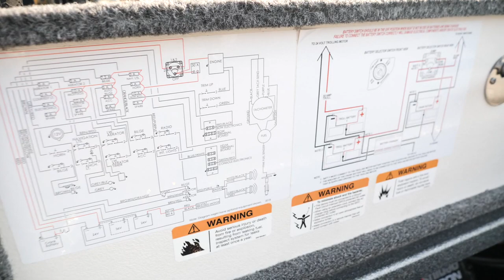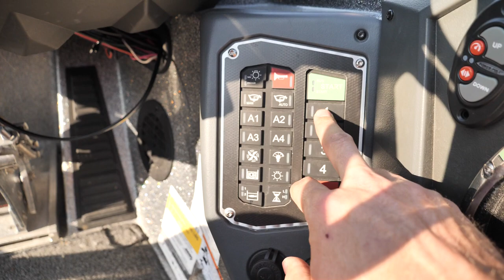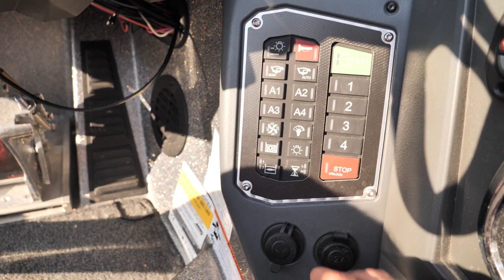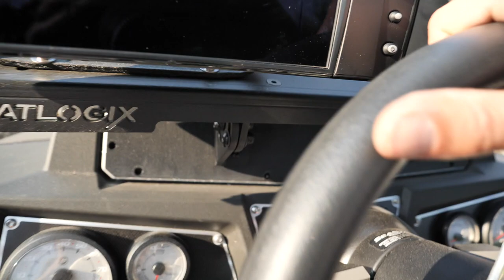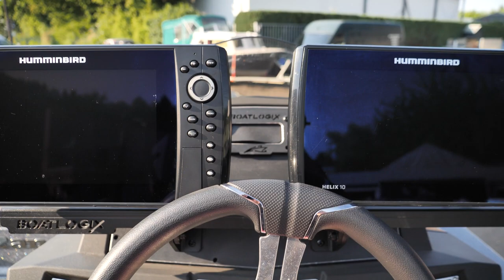Ein Lebenstraum geht in Erfüllung! Mein neues Boot für 2023 | Ranger Z518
Seit dem ich denken kann ist die Marke Rangerboats für mich der Inbegriff von Perfektion im Bootsbau. Mit liebe zum Detail, purer Performance und höchster Qualität werden diese Boote in Flippin Arkansas gebaut. Schon als ich mit dem Angeln begonnen habe waren diese Boote das non plus Ultra und deshalb freue ich mich um so mehr, dass dieser Lebenstraum Realität geworden ist.

Bei unserer Arbeit stellt Ihr mir jeden Tag unterschiedlichste Fragen zum Thema Angelboote und deshalb möchte ich jetzt die Chance nutzen und euch mit unterschiedlichen Projekten Einblicke in unsere verrückte Bootsangelwelt bieten. Ich wünsche euch viel Spaß beim Anschauen!

Boot: Ranger Z518
Motor: Mercury F200 ProXS
Trailer: PEGA Bass 675/2300
Flachwasseranker: Power-Pole Blade
Echolote: Humminbird Helix
Bugmotor: MinnKota Ultrex
Geber: Humminbird MEGA 360
Echolothalterungen: Boatlogix